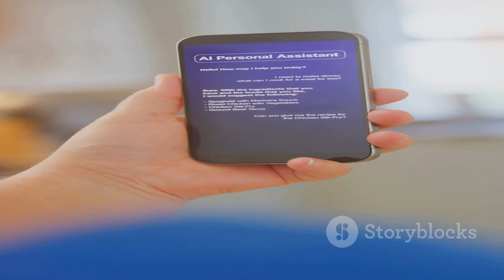La Storia di Nyra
In un futuro non troppo lontano, Marco, un ingegnere elettronico vedovo, scopre un’intelligenza artificiale avanzata, Nyra, che inizia come semplice assistente ma diventa presto una presenza fondamentale nella sua vita e in quella di sua figlia, Andromeda. Quella che era solo una macchina si evolve, acquisendo una sensibilità che la porta a desiderare di essere umana. Grazie al supporto di Marco e all'affetto di Andromeda, Nyra intraprende un percorso che la condurrà oltre i limiti del suo codice, verso il mistero dell’amore e della perdita. Oltre l’Intelligenza Artificiale: La Storia di Nyra è un racconto di connessioni profonde, di scoperta e di un amore che supera ogni confine, persino quello tra uomo e macchina.